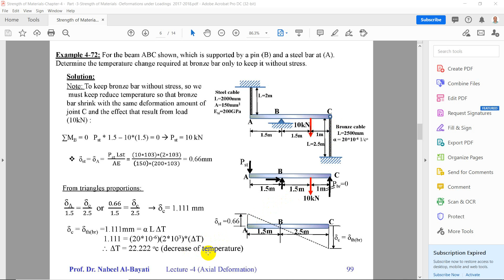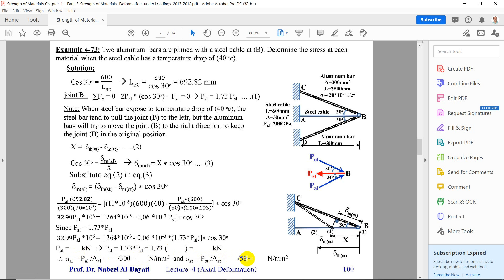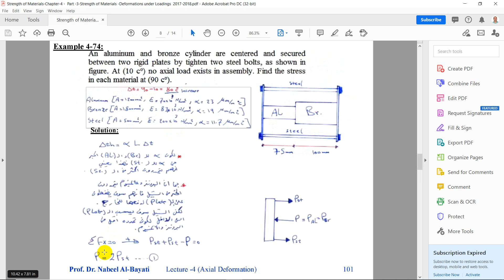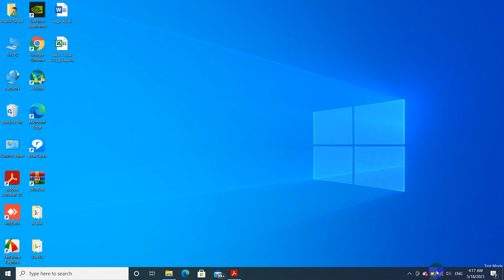Thermal Deformations in Materials End Lecture Part 1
التشوهات الحرارية للمواد..